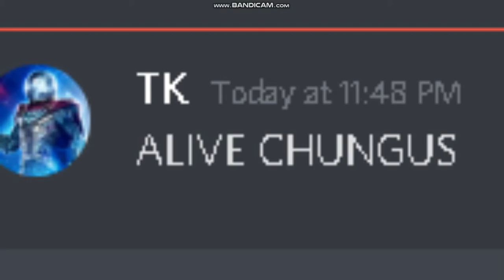ShadowZilla.EXE Reacts to TSM Chica Compilation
SOME PARTS WHERE FUNNY XDDDDDDDD